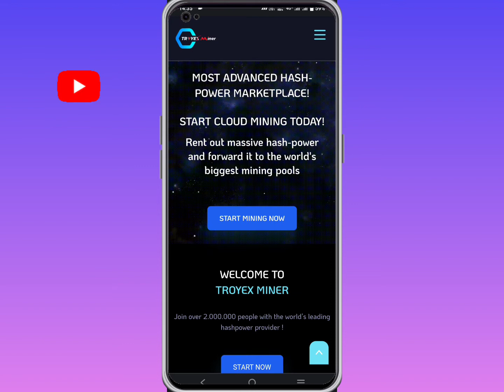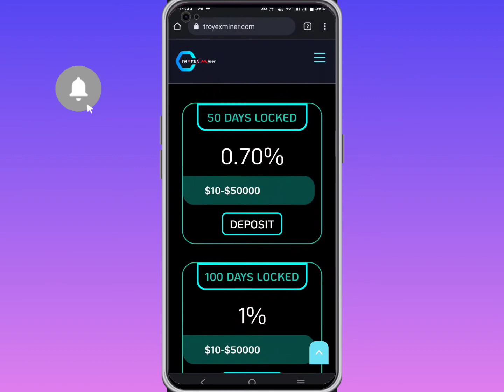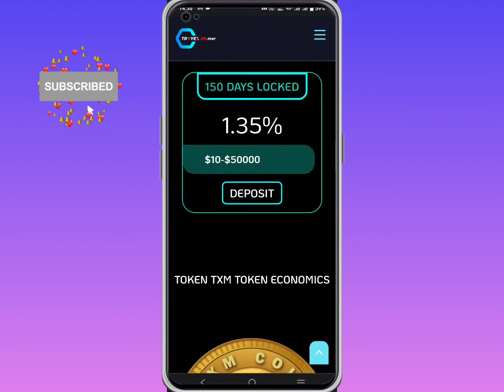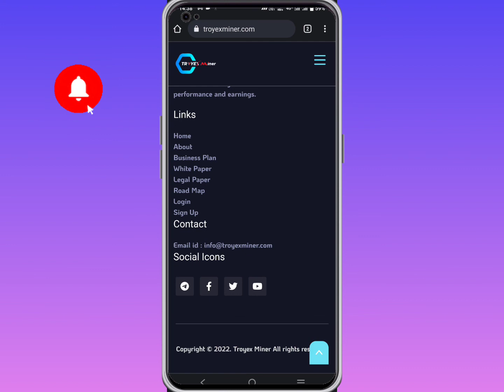Troyex Miner Plan Review | Crypto Mining | Troyexminer.com Real or Fake | Troyex Miner App Review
Hey Guys today I will tell you about a fake Crypto Mining based  Website name is Troyexminer.com, guys before doing investment on Troyexminer.com please  first watch this video 🙏

Whatsapp No ➡️

MUSIC CREDIT